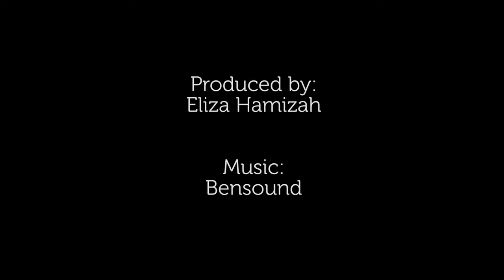House Tour: A spacious resort-inspired apartment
The fusion of two distinct styles resulted in this unique yet restful space.